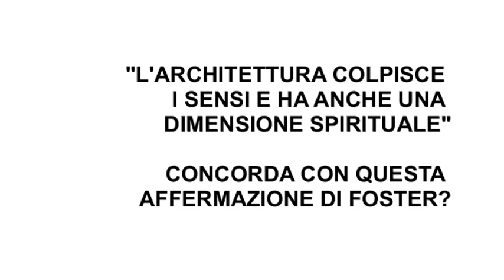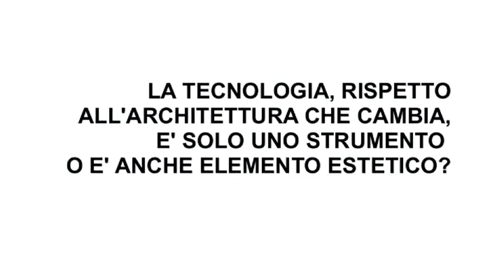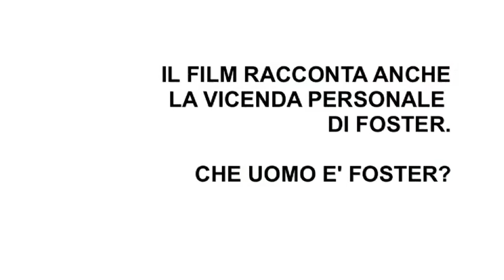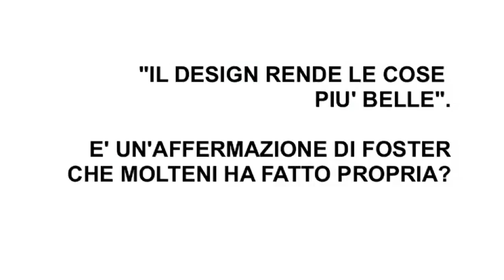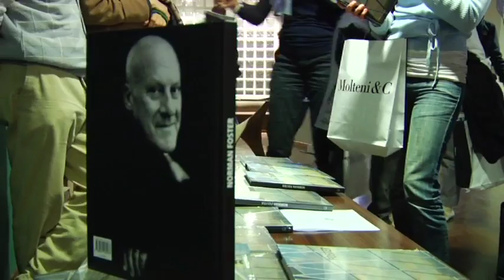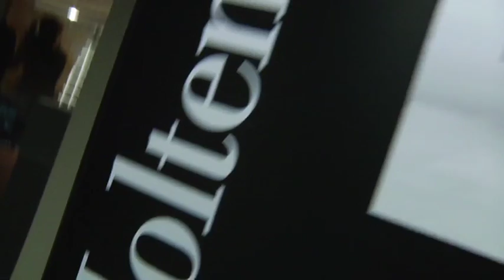Serata Film - Quanto pesa il suo edificio, Mr.Foster? - sintesi e intervista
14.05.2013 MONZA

La Fondazione dell’Ordine dedica l'annuale proiezione di filmati sul mondo dell'architettura all'opera di Norman Foster presentando il documentario: "Quanto pesa il suo edificio, Mr.Foster?".
L'opera fa il punto sulla carriera di uno dei più importanti architetti
contemporanei e illustra la ricerca di una migliore qualità della vita
attraverso il design.
Regia di Carlos Carcas e Norberto López Amado.
La proiezione sarà preceduta da un intervento dell’arch. Matteo Sintini, professore di Storia dell’architettura presso l’Università di Bologna.